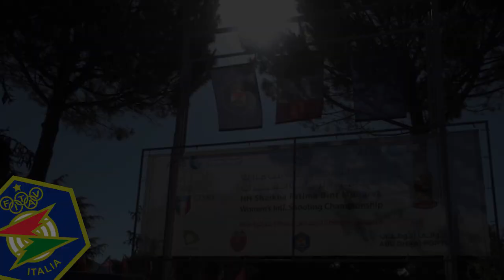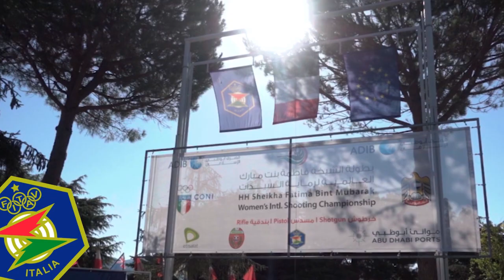FITAV_L' ECCELLENZA SPORTIVA NAZIONALE_" IL TIRO A VOLO "_ELIA SDRUCCIOLI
FITAV L' Eccellenza Sportiva Nazionale " Il Tiro A Volo "

DEDICATO A TUTTI COLORO CHE AMANO IL TIRO A VOLO, COME NOI...!

ELIA SDRUCCIOLI, passaggio dal Settore Giovanile alla Nazionale Italiana di Skeet...!

Ragazzo poco piu' che ventenne passa dal Settore Giovanile alla Nazionale Italiana di Skeet.
Elia Sdruccioli, nel 2017, una Coppa del Mondo e Record Mondiale, 2° posto Europeo e Primi a Squadre, 2° posto Campionato Mondiale e Primi a Squadre.
Nel 2018, partecipa al Campionato Europeo, Primi a Squadre, Primi Mix Team, un 4° posto nella Coppa del Mondo a Sidney e 1° Assoluto al Mondiale di Skeet a Changwon in Korea.

Info:
Fitav_Federazione Italiana Tiro Al Volo
SETTORE GIOVANILE UMBRIA (Scuola di Tiro a Volo aperta ai ragazzi e ragazze a partire dai 13 anni)

UMBRIA VERDE SHOOTING RANGE
Tel. 075 / 9975424 - Cell. 342 / 7637135 - Fax 075 / 9288077

UMBRIA VERDE SPORTING & RESORT
Voc. Scoppio, 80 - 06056 - Massa Martana (PG)
Tel. 075 / 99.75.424 - Cell. 338 / 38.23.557